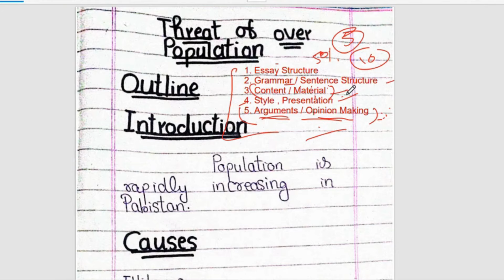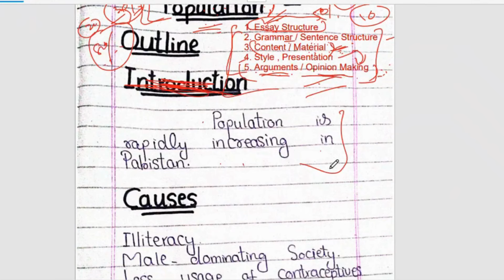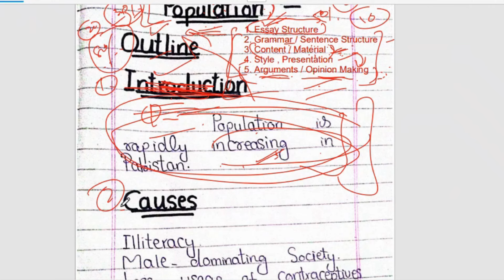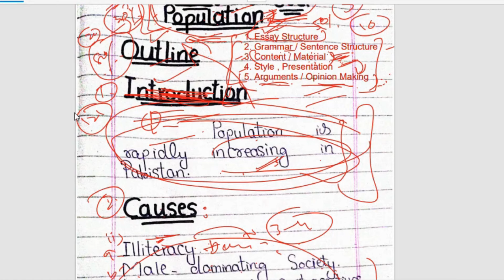Basic Rules for English Essay | Essay pdf Evaluation | Quality of English Essay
CSS PMS Tehsildar GK Papers Free Preparation (Screening GK Paper)
To Join WhatsApp Community Group

All Tehilsdar, CSS, PMS Exam Aspirants from Punjab a Province of Pakistan are advised to watch it if you want to enjoy learning a comprehensive approach to English Essay for any competition Exam.

In this video, Sir Riaz Nadeem explains the best way to write an English Essay for a Tehsildar (Short English Essay). He explains basic rules for Essay writing, some basic mistakes through evaluating pdf Essay. He also focuses on the differences between a short English Essay and a CSS or PMS English Essay of 100 Marks. Then he simply explained the structure of a good English Short Essay for the Tehsildar Exam and PMS Ministerial Quota in PPSC. Moving forward the best strategy is to make an outline and write the introduction of a short English Essay for the Tehsildar. The explains the process of writing a body of Short English Essays. There is a workable strategy for beginners to prepare and write a perfect short English Essay for Tehisldar English Paper. He also provided the best techniques for the presentation of a good English Essay for any Exam in the English Language. Finally, he clearly explains the placement of all elements of paragraphs of an English Essay. In closing, he taught conclusion paragraph structure and also introduced a Free Batch for the Tehsildar Exam.
You would love it.

00:00 Start
0:14 Basic Rules for Writing English Essay
02:36 Basic Essay Structure
03:46 Grammar of Essay / Sentence Structure of Essay
04:46 Essay Content / Essay Data
05:00 Essay Writing Style / Presentation of English Essay
05:04 Essay Arguments / Essay Opinion
05:40 Essay pdf Evaluation
05:50 Major Mistakes in Essay writing